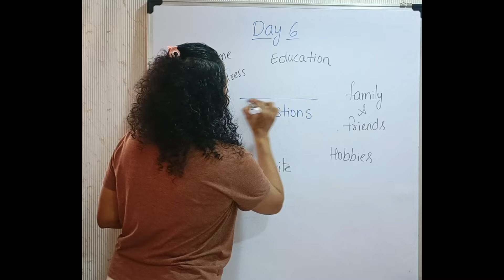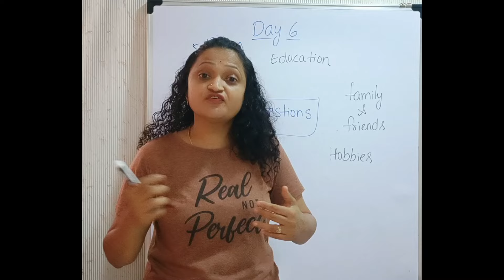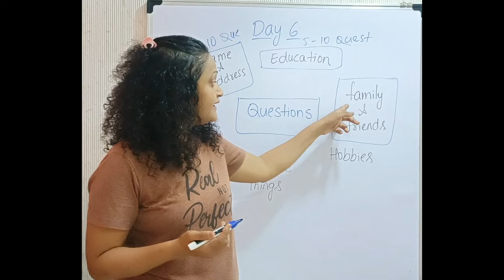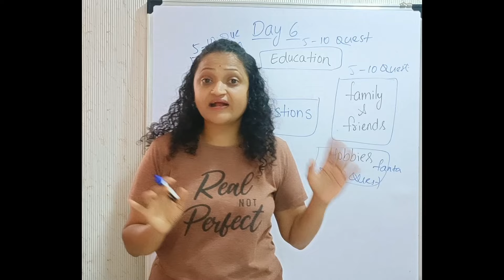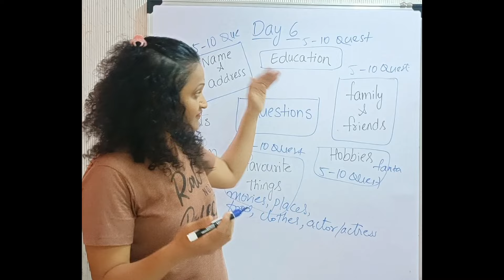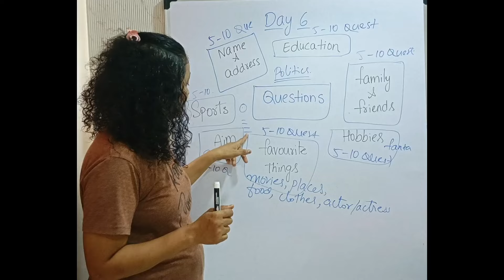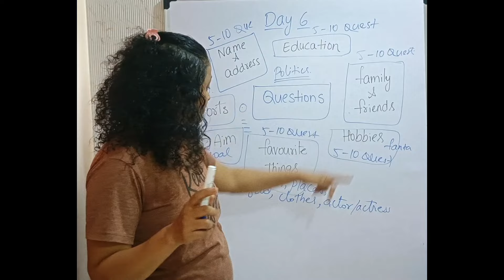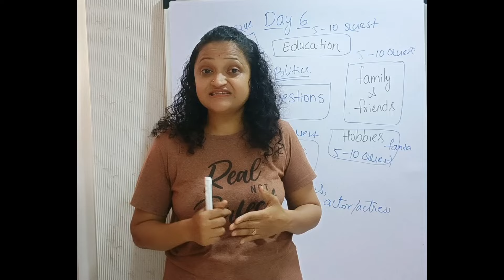Day 6/ English speaking practice at home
ఇంట్లో ఇంగ్లీష్ ఎలా మాట్లాడడం నేర్చుకోవాలి